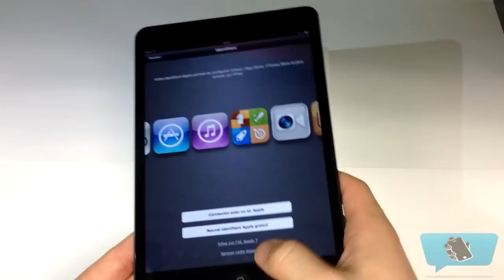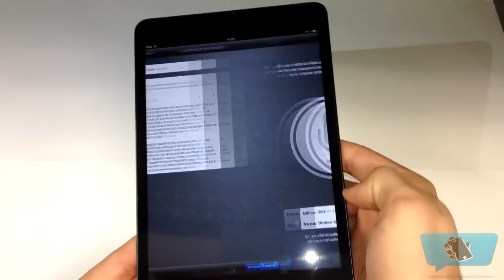Déballage / Configuration de l'iPad Mini par iPodTouchisapro !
Voici la présentation (déballage et configuration) du nouvel iPad Mini ! Présenté par Alex (alias iPodTouchisapro)